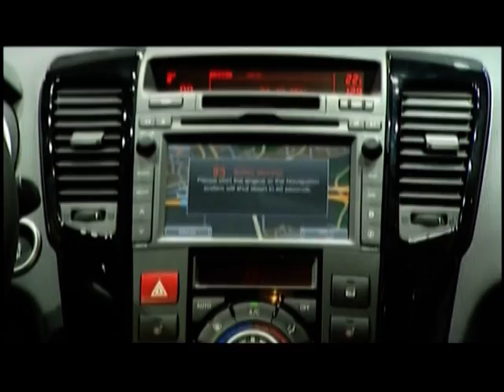Kia Venga at 2009 Frankfurt Auto Show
The new production model, which is closely related to the stunning Kia No3 concept car that made its debut at the Geneva Show earlier this year to worldwide acclaim, brings stylish good looks and a fun driving experience to an otherwise humdrum' vehicle segment.